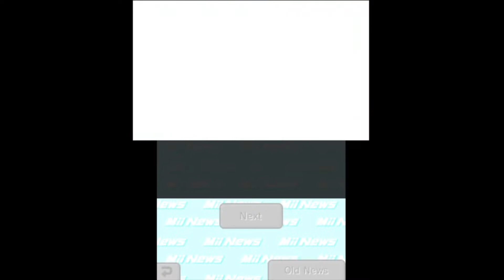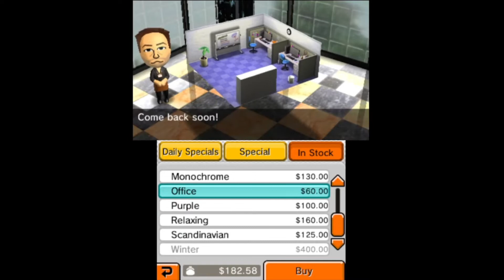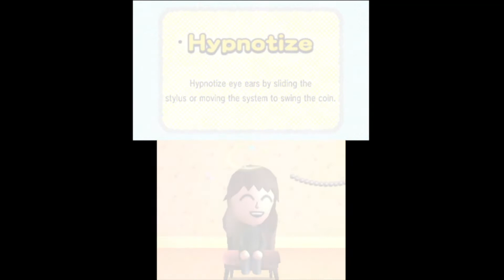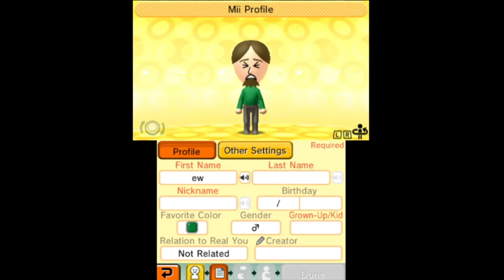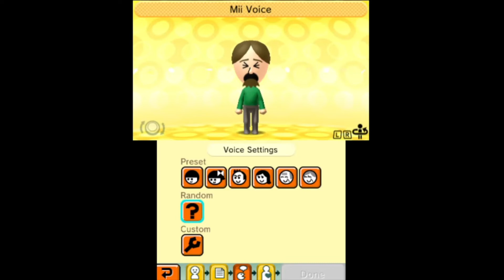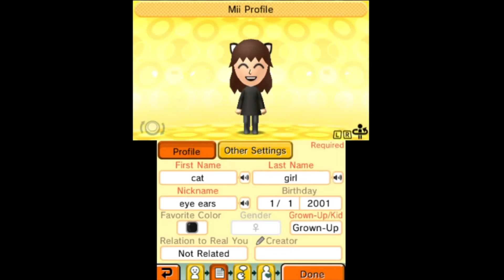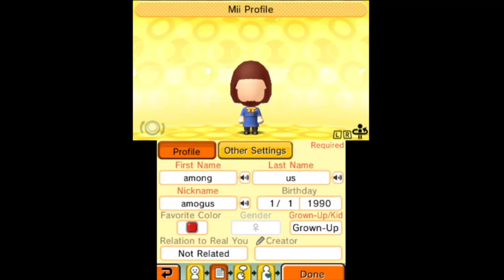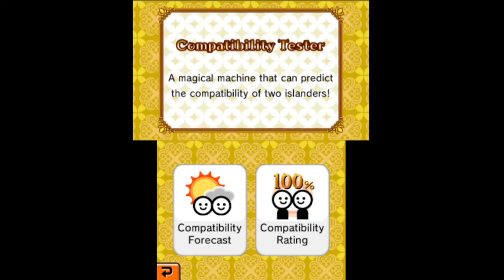Tomodachi Life Busta Island Part 8